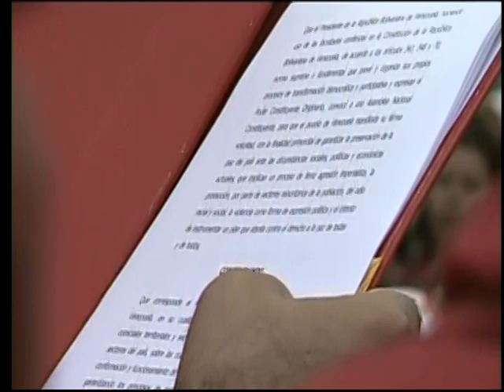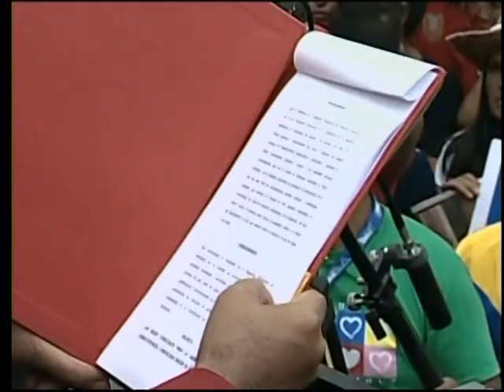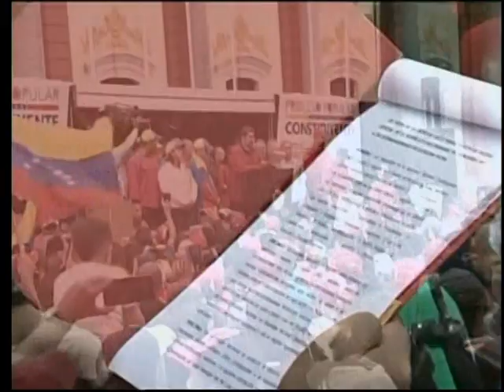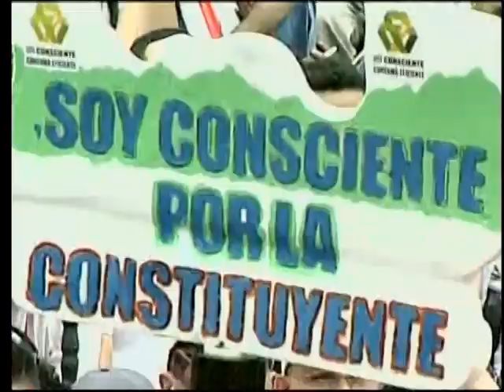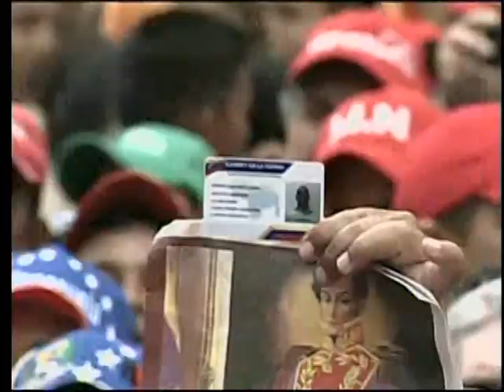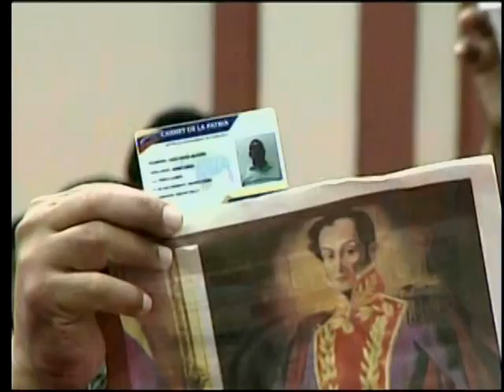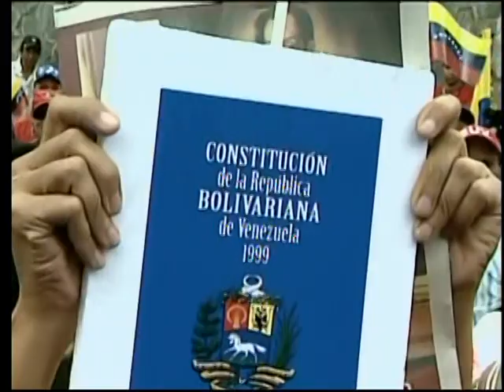Cadena completa del Presidente Nicolás Maduro leyendo bases de la Asamblea Constituyente